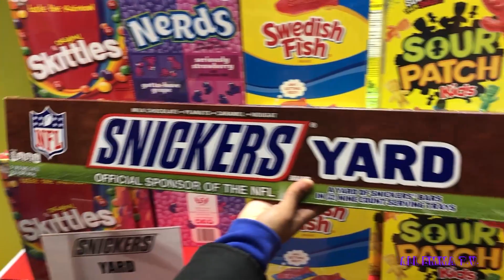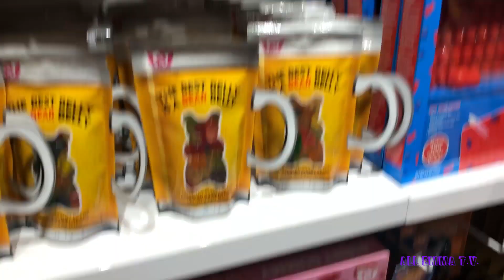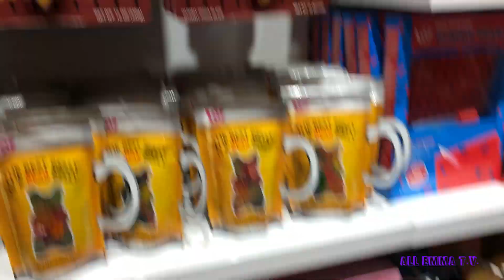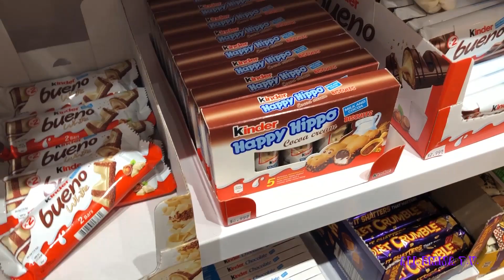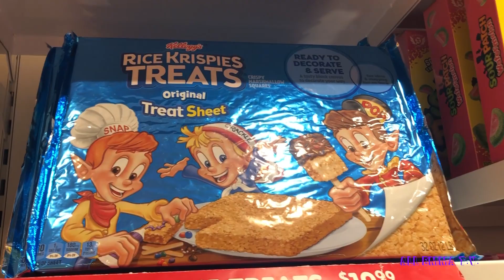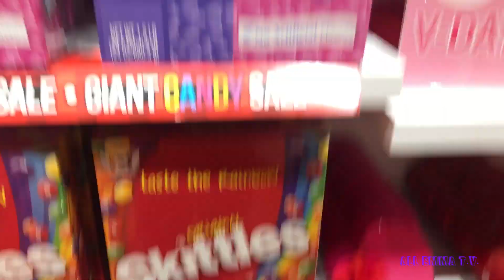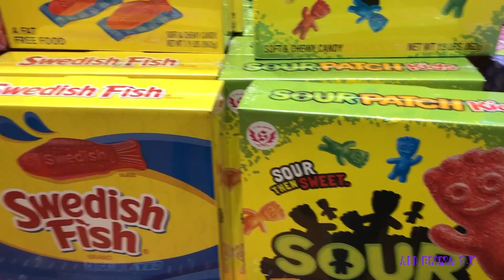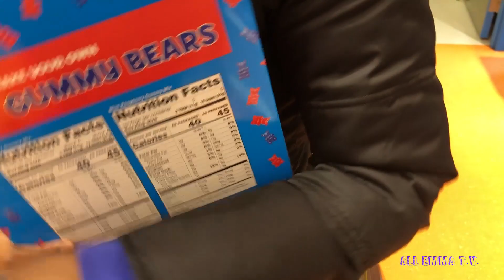IT'S SUGAR CANDY STORE FILLED WITH GIANT CANDY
Tour of It's Sugar Candy Store! It's amazing all the different giant candy they have available. So much candy to choose from, for any candy challenge you can think of. Every giant gummy you can think, you won't want to miss this one!